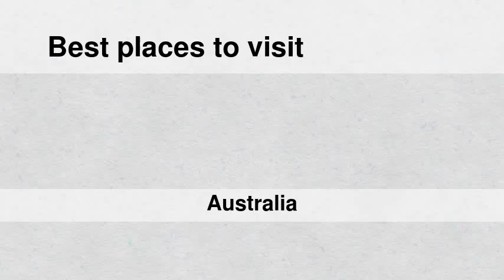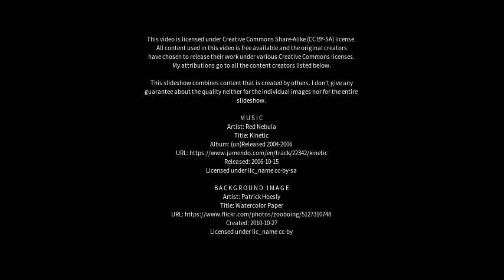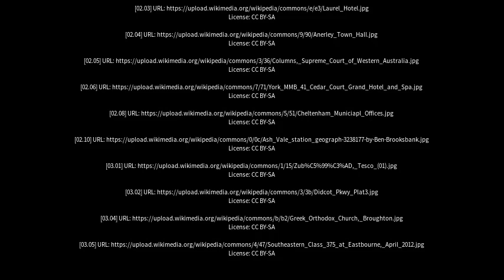Best places to visit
Best places to visit - Ascot Vale (Australia) Best places to visit - Slideshows from all over the world - City trips, nature pictures, etc.